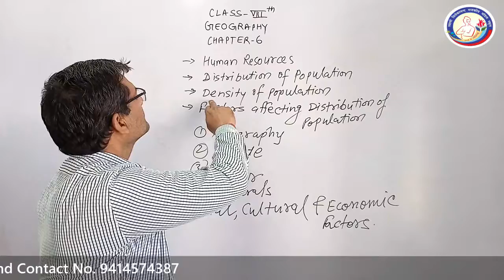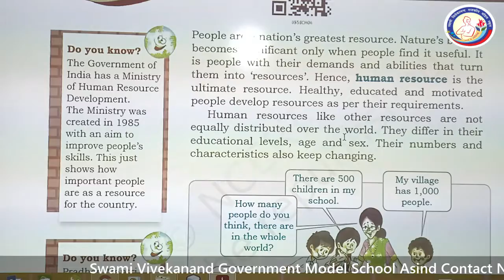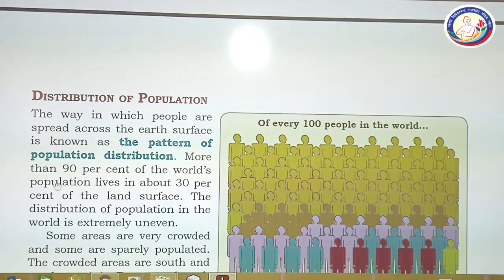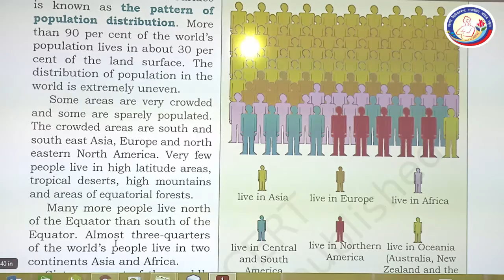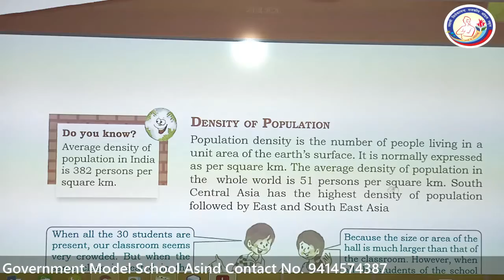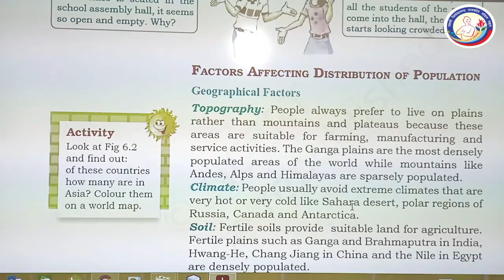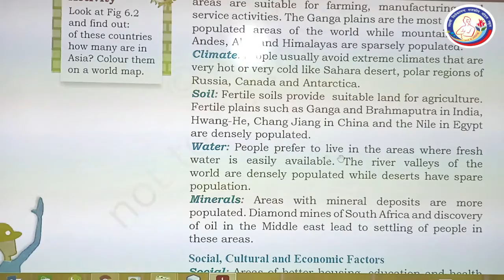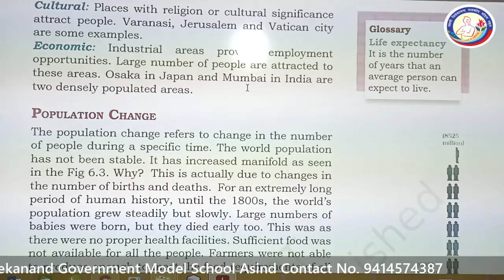SS Geography 8th Ch-6 Human Resources Part-1 By D. S. Tanwar SVGMS ASIND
Swami Vivekanand Govt. Model School, Block - Asind, Distt.- Bhilwara (Raj.)
Contact - Devendra Singh Tanwar